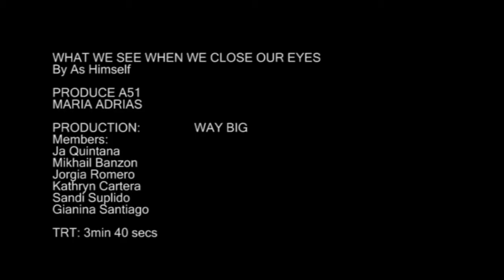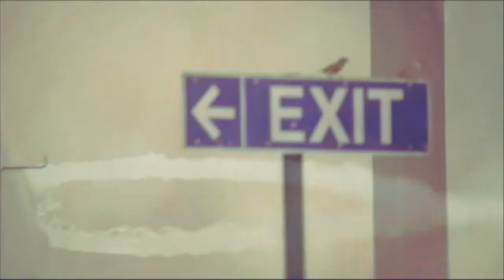What We See When We Close Our Eyes by As Himself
What We See When We Close Our Eyes by As Himself aka Marco Nigro
Directed by: Ja Quintana
Assistant Director: Jorgia Cortez Romero and Mickey Banzon
Cinematographer/Edited by: Gianina Santiago
Executive Producers: Sandi Suplido Kathryn Cartera